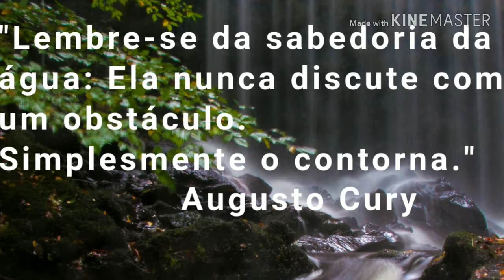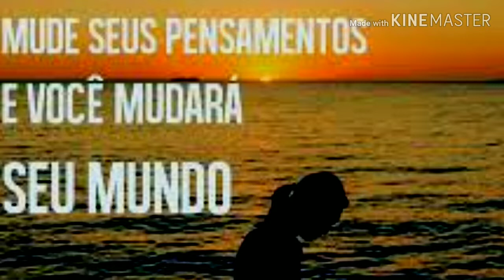Provoque o seu ânimo